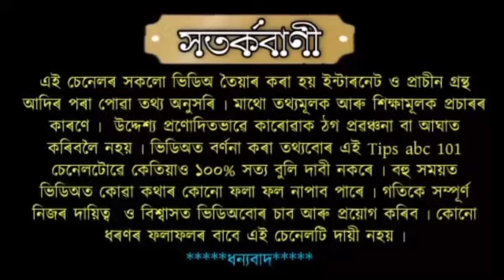আজি ডাঙৰ একাদশী সন্ধিয়া তুলসীৰ তলত ৰাখক এই বস্তু ঘটিব চমৎকাৰ ।।